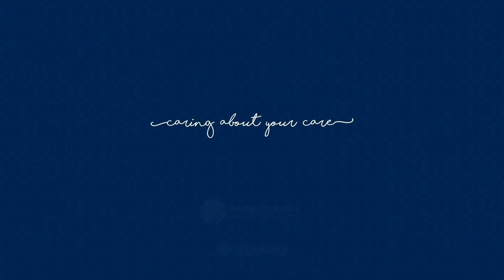Dr.Niloy Mitra speaks about ' Immunization'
Immunization uses the body’s natural defence mechanism - the immune response - to build resistance to specific infections and helps children stay healthy by preventing serious infections. To provide the best protection against diseases, it is important for a child to get vaccinated at the suggested times given in the Immunization Schedule (as per Indian Academy of Paediatrics 2016) and your child’s Paediatrician.

Dr. Niloy Mitra, Consultant (Paediatrics & Neonatology) features in today’s episode of MediMovie, where he speaks about ‘Immunization’.

Happy viewing